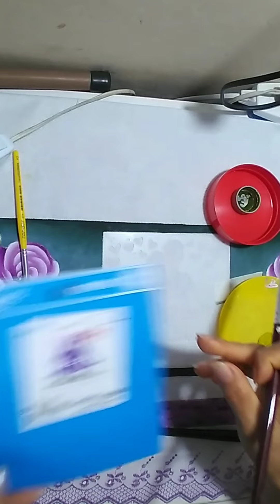pintando pano de copa passo a passo 🧑‍🎨🖌03 parte